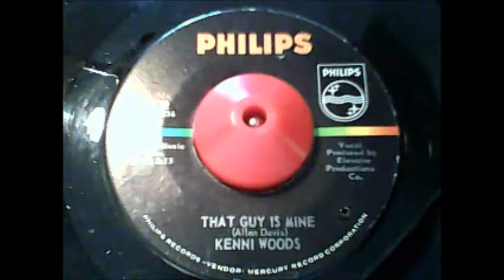kenni woods phillips issue 02